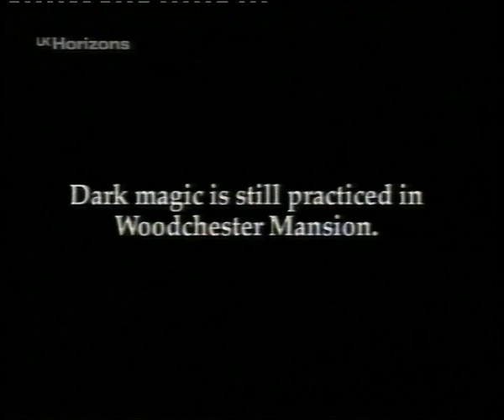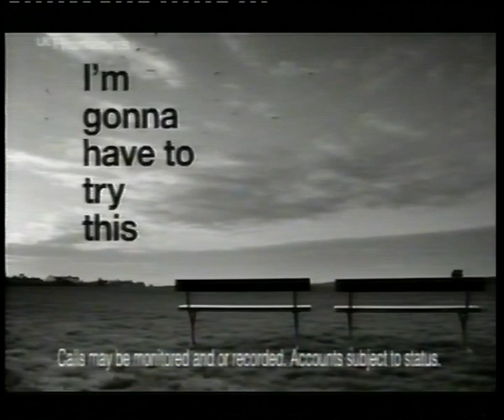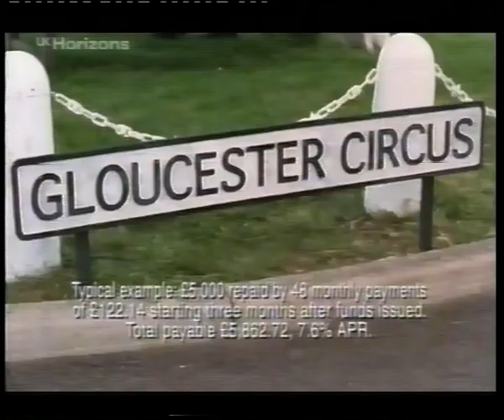UK Horizons - Ad break during "Scariest Places on Earth" TX: 04/04/2003- Featuring Woolworths Ad!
Another Early Noughties Ad Break from UK Horizons!  One of the batches of tapes I acquired had tape after tape of Paranormal stuff from 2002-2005 so we are getting our way through that!

The Running Order is as Follows:

"Scariest Places on Earth" Break Bumper
"Most Haunted" Interstitial
First Direct Advert
Schwartzkopf Advert
Woolworths Easter Egg Advert
mfi Easter Sale Advert
AA Car Loan Advert
Norwich Union Advert
"How to lose a Guy in Ten Days" Trailer
Dairy Milk with Biscuit Advert
Dulux Paint Advert
UK Horizons Sting
Human Instinct on UK Horizons Promo

Please feel free to add anything, No Infringements intended.

TX: 04/04/2003